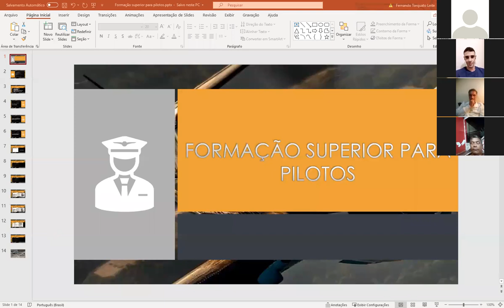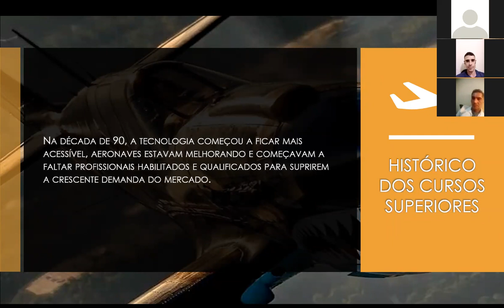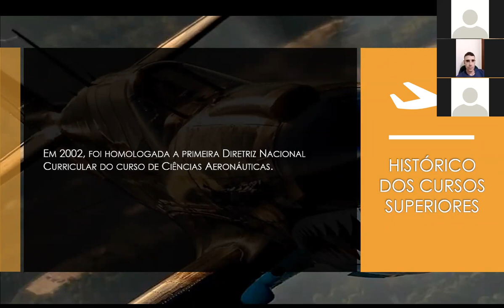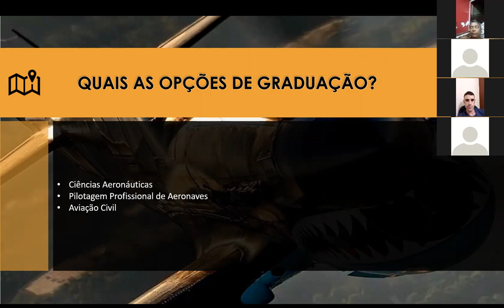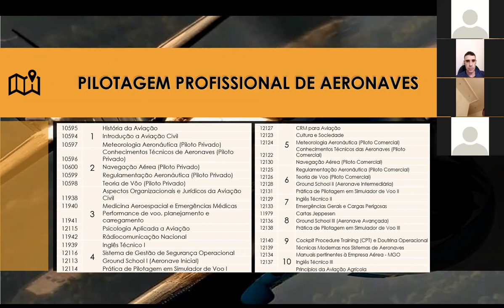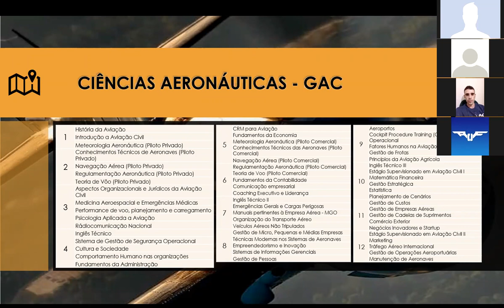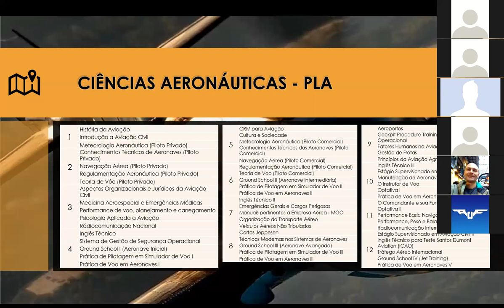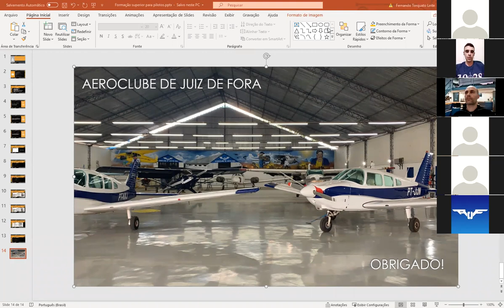Live 02 - Formação Superior em Ciências Aeronáuticas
Workshop vamos te dar Asas ACJF, Live 02- Formação superior em Ciências Aeronáuticas

O Aeroclube de Juiz de Fora é uma das escolas de aviação civil mais tradicionais do Brasil e, desde 1938, já formou mais de 12 mil pilotos. Estamos localizados em Juiz de Fora, um município situado na Zona da Mata Mineira, a sudeste da capital do estado de Minas Gerais

✈️ Conheça o Aeroclube de Juiz de Fora!